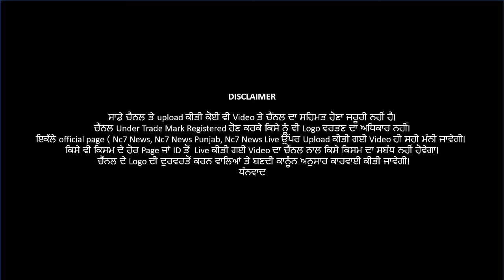Headlines of the Day | ਦੇਸ਼ ਭਰ ਦੀਆਂ ਵੱਡੀਆਂ ਖਬਰਾਂ Evening News Bulletin | 5 December 2020 || Nc7 News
Headlines of the Day | ਦੇਸ਼ ਭਰ ਦੀਆਂ ਵੱਡੀਆਂ ਖਬਰਾਂ Evening News  Bulletin | 5 December 2020 || Nc7 News |Punjabi News

👉👉  07 ਦਸੰਬਰ ਤੋਂ ਅਣਮਿੱਥੇ ਸਮੇਂ ਲਈ ਟਰੱਕਾਂ ਦਾ ਚੱਕਾ ਜਾਮ
👉👉 8 ਦਸੰਬਰ ਨੂੰ ਕੀਤਾ ਭਾਰਤ ਬੰਦ ਦਾ ਐਲਾਨ
👉👉 ਸ੍ਰੀ ਗੁਰੂ ਤੇਗ ਬਹਾਦਰ ਜੀ ਦੇ 400ਵੇਂ ਪ੍ਰਕਾਸ਼ ਪੁਰਬ ਸਬੰਧੀ ਕੈਪਟਨ ਵੱਲੋਂ ਲੋਗੋ ਜਾਰੀ
👉👉 ਭਾਰਤੀ ਫ਼ੌਜ 'ਚ ਭਰਤੀ ਹੋਣ ਵਾਲਿਆਂ ਲਈ ਖ਼ੁਸ਼ਖ਼ਬਰੀ, 4 ਜਨਵਰੀ ਤੋਂ ਜਲੰਧਰ ਕੈਂਟ 'ਚ ਭਰਤੀ ਰੈਲੀ ਸ਼ੁਰੂ
👉👉 ਕੇਂਦਰ ਅਤੇ ਕਿਸਾਨਾਂ ਵਿਚਾਲੇ ਪੰਜਵੇਂ ਦੌਰ ਦੀ ਬੈਠਕ ਅੱਜ
👉👉 5 ਦਸੰਬਰ ਨੂੰ ਪੰਜਾਬ ਰੋਡਵੇਜ਼ /ਪਨਬਸਾਂ ਦੇ ਮੁਲਾਜ਼ਮਾਂ ਵਲੋਂ ਖੇਤੀ ਕਾਨੂੰਨਾਂ ਵਿਰੁੱਧ ਬੱਸਾਂ ਦਾ ਚੱਕਾ ਜਾਮ